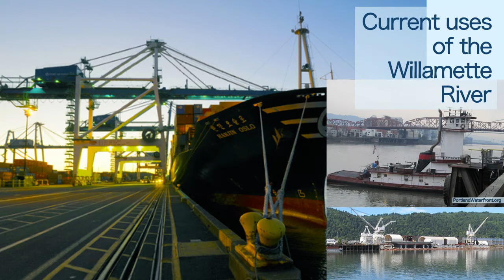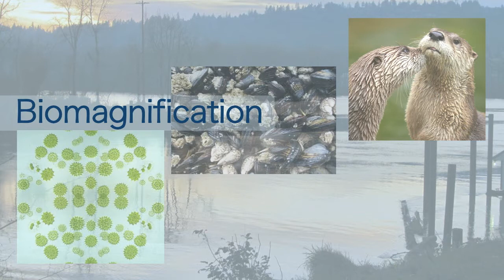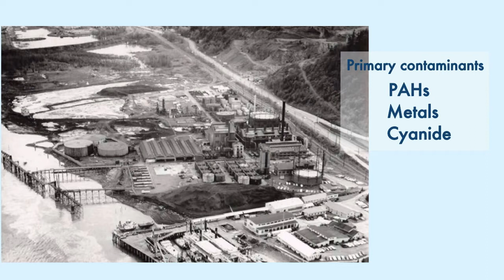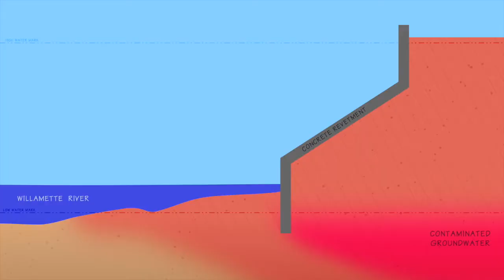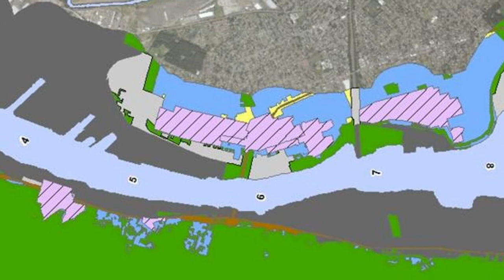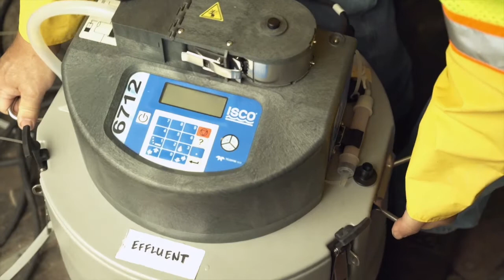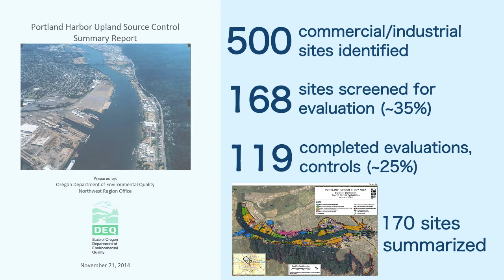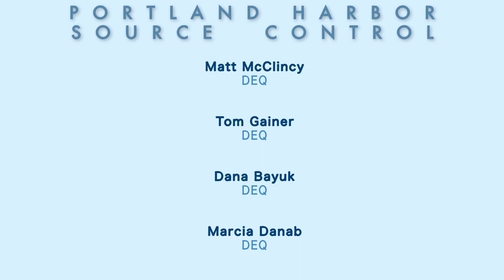Portland Harbor Source Control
Portland Harbor Superfund Source Control -- What it is, where it is, and what Oregon DEQ and our partners are doing to clean up our act and make sure the Willamette River doesn't get contaminated again. This lively video presentation features animations, maps, and videos of stakeholders and DEQ staff at cleanup sites on the river.